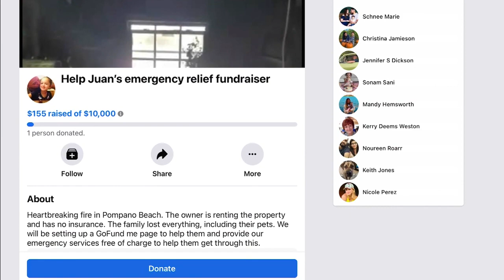Pompano Beach family loses pets, home in fire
A South Florida family is devastated after 10 of their 12 pets were killed Wednesday after a fire erupted inside their home in Pompano Beach.